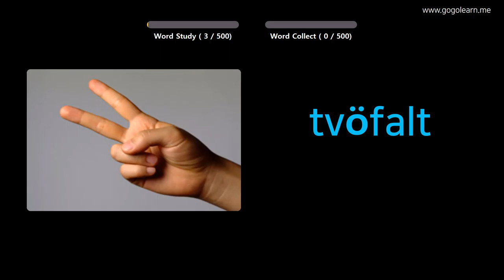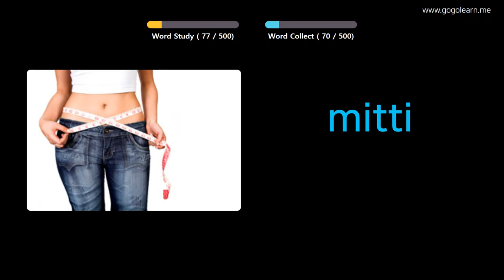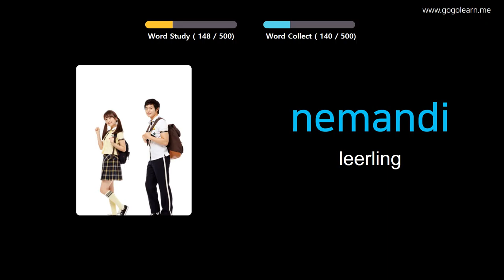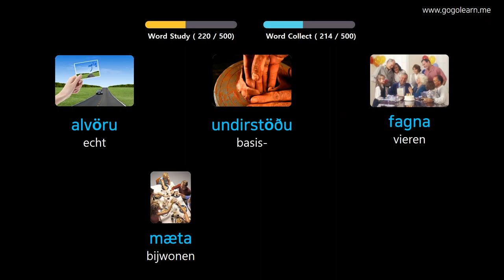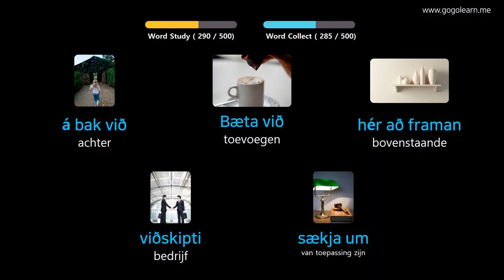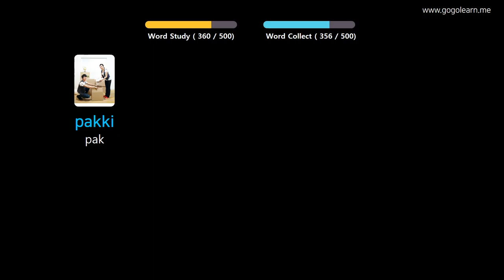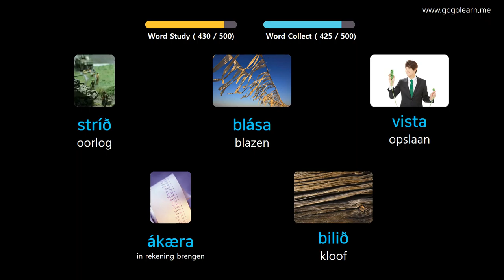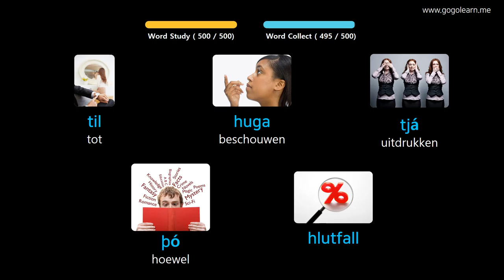IJslands Leren Door Middel Van Foto's |IJslands woordenschat Basis Middelbare School | Golearn